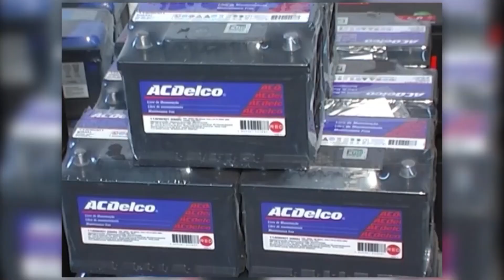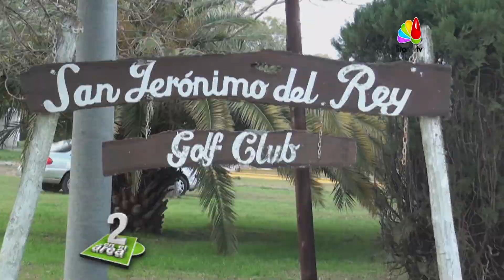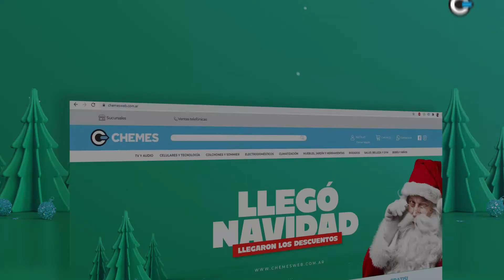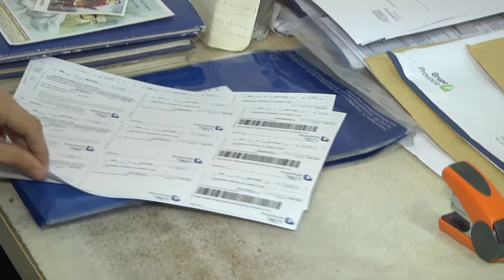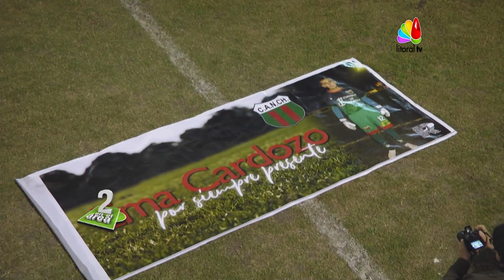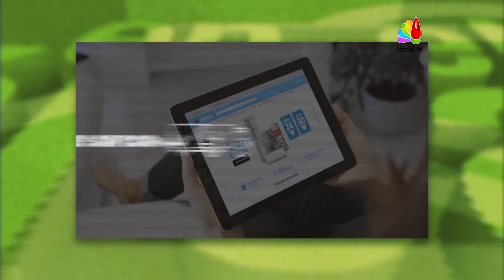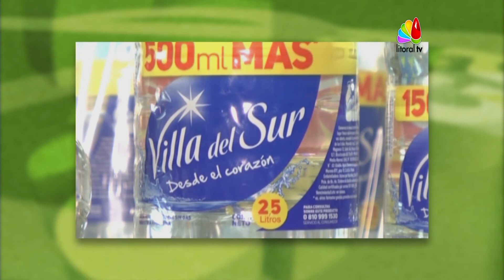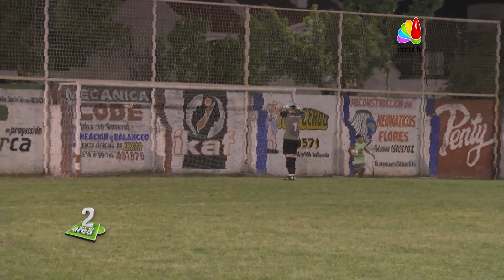2 en el area programa lunes 13 de diciembre 2021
Invitados del basquet de Unión que juega el torneo provincial, invitados del San Geronimo del Rey Golf Club que fueron campeones del Torneo Federativo en Resistencia y un repaso de la campaña de cada uno de los clubes en la temporada de Liga Reconquistense de Fútbol